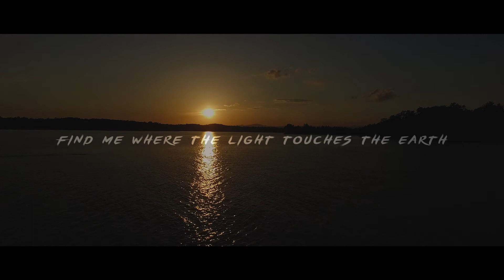Lake Day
Can we break 15 likes on this video?!

««««Music»»»»
LIONE - Leave This Place

Wish I had filmed more, but this is all I got. Special thanks to all my friends who I spent this amazing day with. Love you all.
Clayton